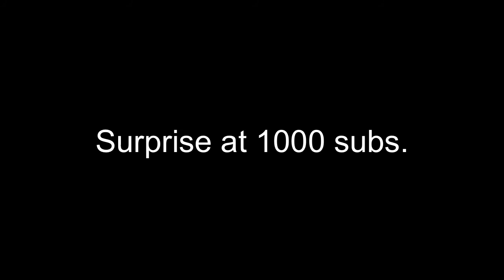Take the Win - Take the L🍌